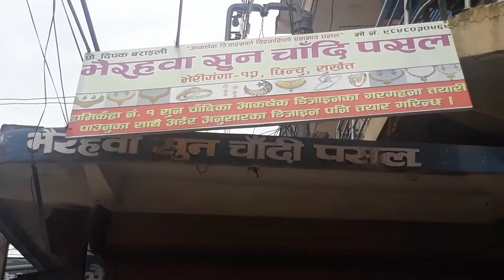Chinchu bajar surkhet nepal